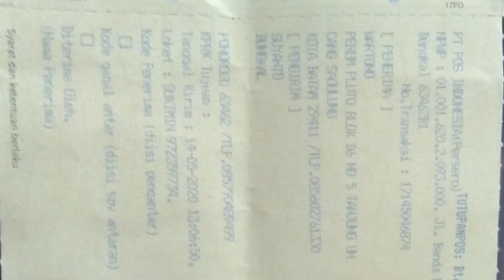JUAL SULING// BUKTI PENGIRIMAN KE KEPRI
Suling Bambu kirim ke Batam Kepri
14 Mei 2020 sudah terlaksana
Untuk yang lain bila ada yang minat Monggo bisa wa 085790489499

Suling Bambu, Jual Suling Bambu, tutorial Membuat suling bambu,